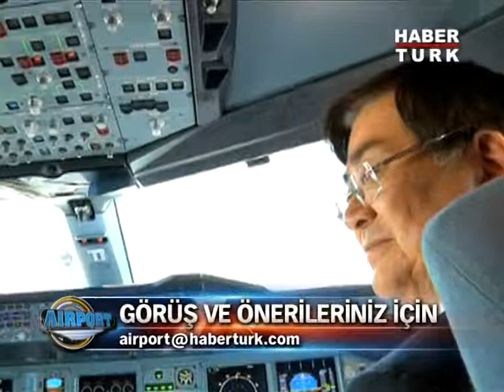Habertürk / Airport: Korean Airlines A380 Delivery & Interior